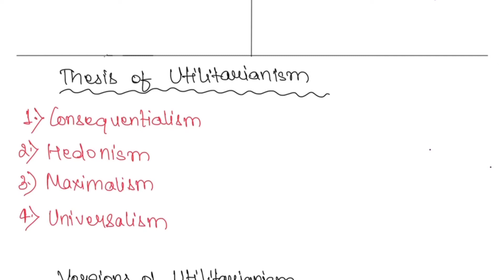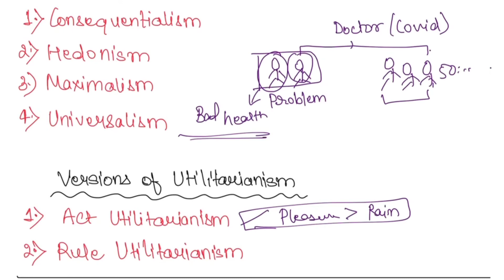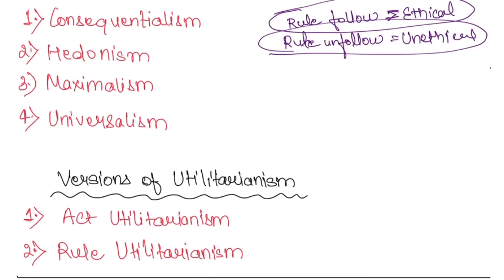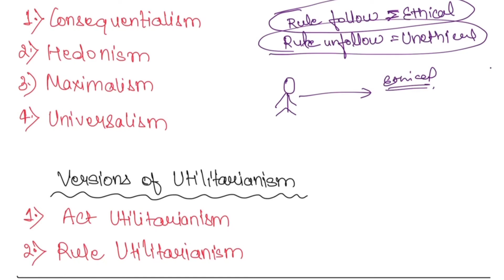Thesis of utilitarianism